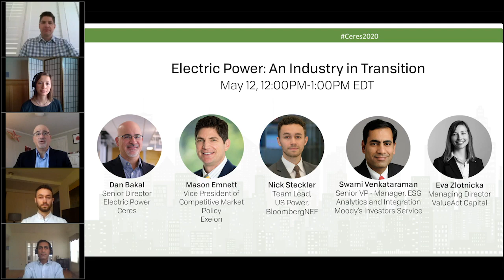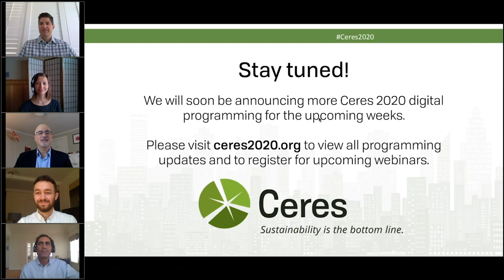Electric Power: An Industry in Transition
Power companies continue to increase ambition and set more aggressive greenhouse gas goals. In this session, participants will:
- Examine the pace of change in the electric power industry
- Examine the reasons governments, businesses and investors are phasing out coal power and scaling up investment in clean energy
- Explore the multi-trillion dollar investment opportunities in energy efficiency and clean energy such as wind and solar
- Dissect how electric power company business models are adapting to meet the climate challenge
- Outline strategies to align with expectations of investors in Climate Action 100+.

Moderator
Dan Bakal, Senior Director, Electric Power, Ceres

Speakers
Mason Emnett, Vice President of Competitive Market Policy, Exelon
Nick Steckler, Team Lead US Power, BloombergNEF
Swami Venkataraman, Senior VP - Manager, ESG Analytics and Integration, Moody’s Investors Service
Eva Zlotnicka, Managing Director, ValueAct Capital